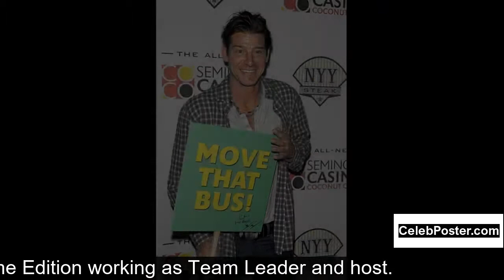Ty Pennington biography